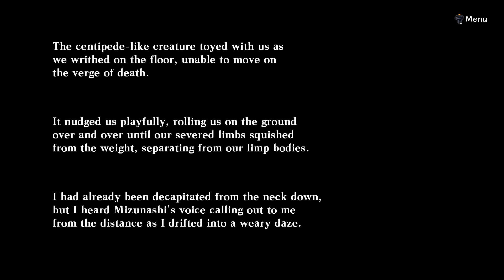Death End Re;Quest part 8 (RAW)